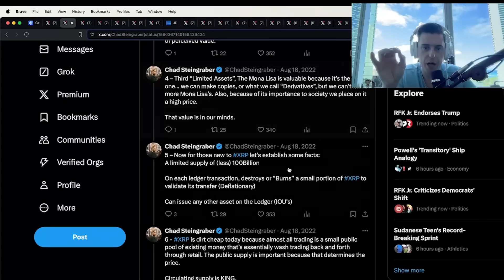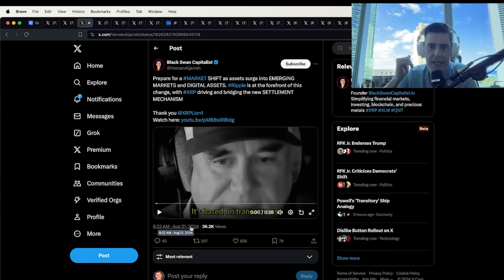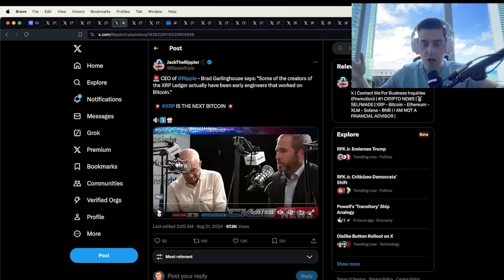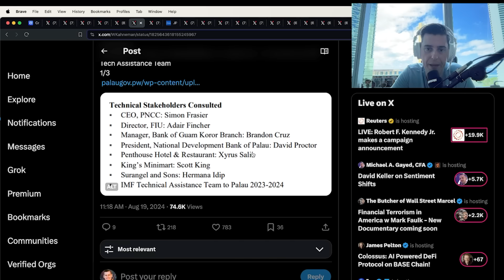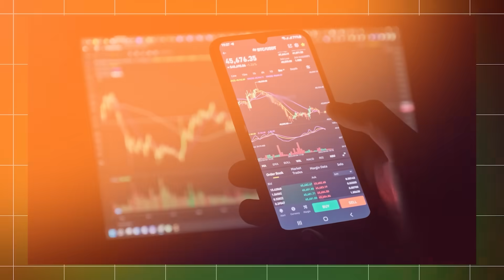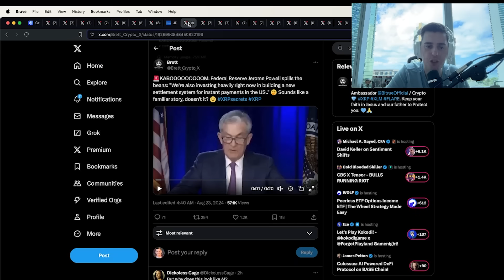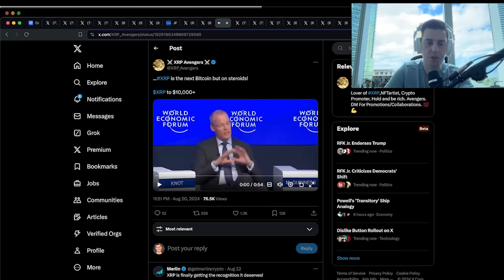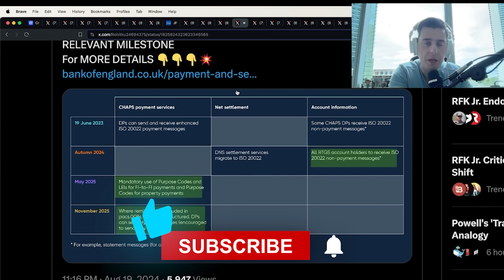FINALLY, USA BANKS ARE GOING LIVE WITH XRP (XRP AT $1,000,000??)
Trade Up To 100x Leverage w/ Margex
(Get $50 Dollar Bonus for signing up + another $50 once you deposit $100)
You can cover UP TO 50% TRADING FEES with bonuses

✩ SUMMARY ✩
Ripple's XRP is poised for significant adoption and a potential price surge as major US banks, institutions, and regulatory bodies consider implementing its technology for high-volume transactions and global payments.

💎 (FREE) 26 Hidden Crypto Gems That Will Make Me Even Richer In 2024!
Discover these gems now and enjoy our free crypto course!

👕 Elevate Your Crypto Style:
Become as stylish as me with these amazing clothes!

🤝 Collaboration Opportunities:
If you want to collaborate with my channel, fill out the form here: Collaboration Form

✩ CHAPTERS ✩
00:00 US banks, including Bank of America, may adopt XRP, potentially leading to a significant price surge.

01:48 Ripple's XRP may surge to $1,000,000 as US banks, like Shishan Shunu Bank, adopt its technology for high-volume transactions.

03:43 Institutions with trillions of dollars are needed to invest in crypto assets, and the XRP Ledger, an open-source decentralized technology, is poised to solve scalability problems and bring value onto ledgers.

05:06 Ripple makes progress with IMF and World Bank, paving the way for potential implementation in the US and other countries.

07:11 JP Morgan Chase may accept XRP for credit card and mortgage payments, potentially revolutionizing the real estate market.

09:06 The Federal Reserve is building a new settlement system for instant payments in the US, which may utilize XRP as a global payment solution, potentially leading to a massive scale adoption and a significant price surge.

10:20 Global crypto regulation is coming, and Ripple's partnerships with banks position XRP for widespread adoption.

12:27 The creator expresses gratitude to viewers for their support in helping the channel grow and reach 30,000 subscribers.